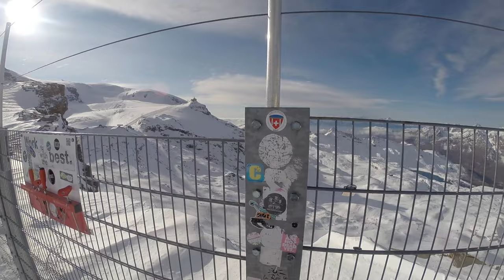Furggsattel Gletscherbahn, Zermatt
Fahrt mit der Sesselbahn Furggsattel, Skigebiet Zermatt. Erbaut 2003 von Doppelmayr. 1967 wurde der Furggsattel vom Trockenen Steg aus mit einem Schlepplift der Firma Bühler (WBB) erschlossen. Die Talstation der Anlage befand sich damals direkt am Rand des Oberen Theodulgletschers. Der 2550 m lange Lift war bis zum Bau des Skilifts Gandegg der mit Abstand längste Schlepplift in Zermatt und bis heute der viertlängste jemals in der Schweiz in Betrieb genommene. Aufgrund des fortschreitenden Gletscherschwundes konnte um die Jahrtausendwende die Lifttrasse nur noch mit viel Aufwand präpariert werden, weshalb der Skilift 2003 durch die hier gezeigte erste und bisher einzige auf Gletschereis stehende Sesselbahn der Schweiz auf identischer Fahrspur ersetzt wurde. Die Furggsattelbahn verfügt über 12 Schwimmstützen (ab 4:10) und ist die längste Sechsersesselbahn der Schweiz sowie die längste Sesselbahn in Zermatt.

Chairlift Furggsattel, ski resort Zermatt/Switzerland. Built in 2003 by Doppelmayr.

Risalita integrale con la seggiovia Furggsattel, aera sciistica Zermatt/Svizzera. Seggiovia costruita nel 2003 da Doppelmayr.

Télésiège Furggsattel, station de ski Zermatt/Suisse. Construit en 2003 par Doppelmayr.